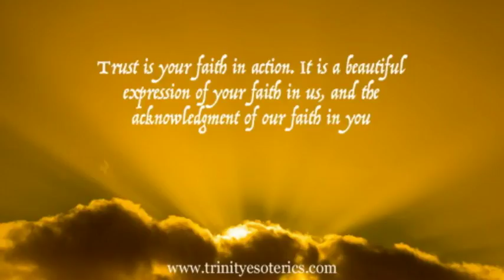Archangel Gabriel March 19 2017 By Shelley Young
By Shelley Young.